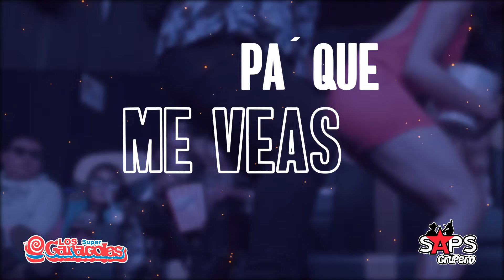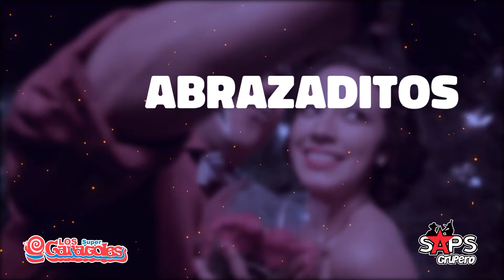Los Súper Caracoles - Tómate Una Selfie (Video Lyric)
Los Caracoles – Tomate Una Selfie (Letra)

Tomate una selfie conmigo mi amor
y llevarte bien pegadita en mi corazón
tomate una selfie te quiero llevar
de perfil en mi Facebook y en mi celular

Para que veas cuanto te quierohoy me voy a bañar
cepillarme los dientes me voy a afeitar
pa que me veas galán pa que me veas bien sexy
y así tomarnos la selfie para el instagram
y así tomarnos la selfie con mi celular

cepillarme los dientes hoy me voy a afeitar

Oye chiquitita donde te gustaría que nos tomáramos la selfie
tu dime mamacita, bañándonos, comiendo abrazaditos los 2
haciendo mmm .. júramelo júramelo que no, hay tú también